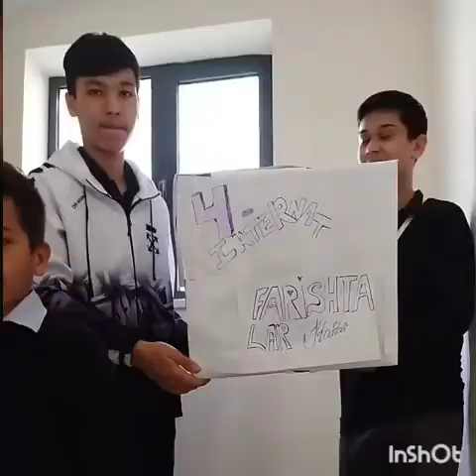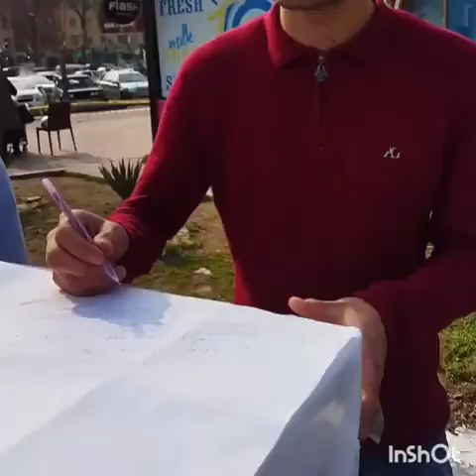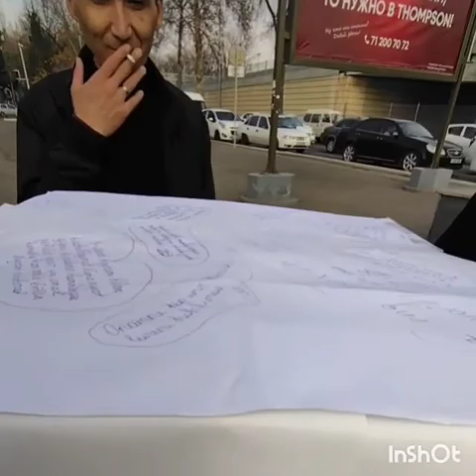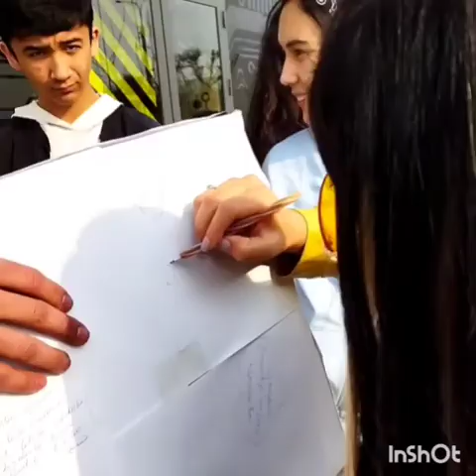March 9, 2021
chilonzor coworking